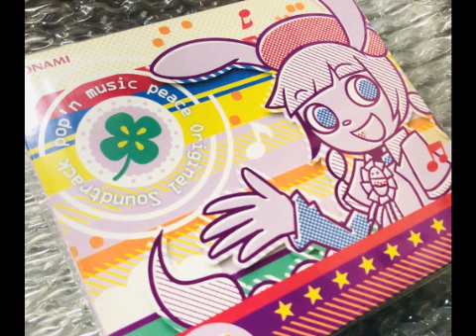PIGALLE DISCO AOSTA 21 4 7 MICKY JOINT & FLOWER 2K DJ (Pop'n Music)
by MildredMillie_Covo